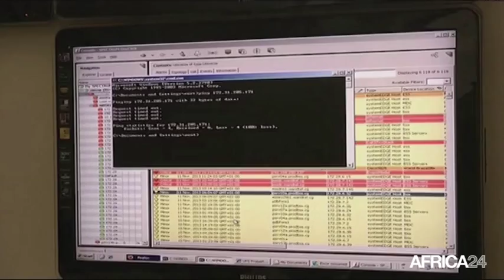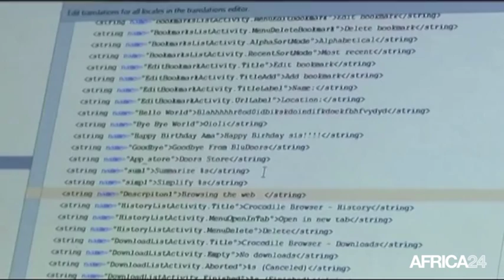Maroc, Le boom d'internet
Économie, MAROC: le marché de l’internet est en pleine croissance.